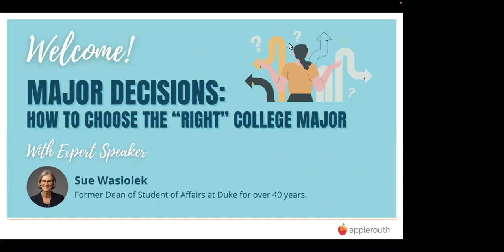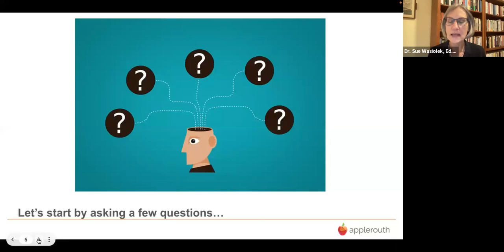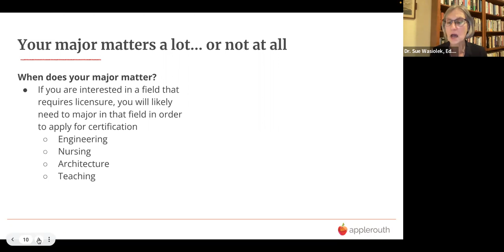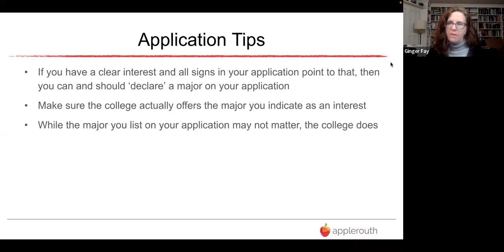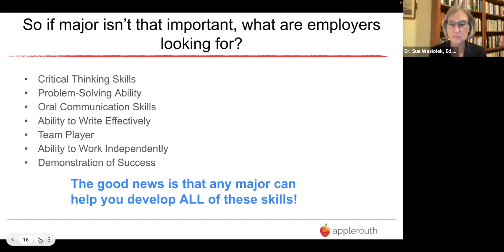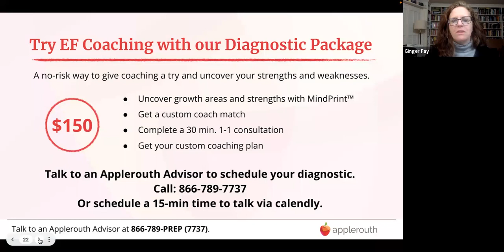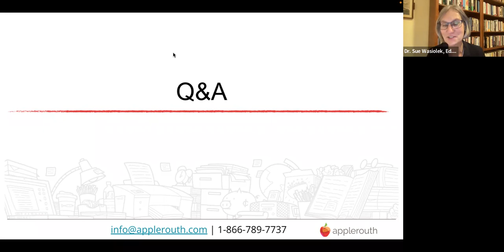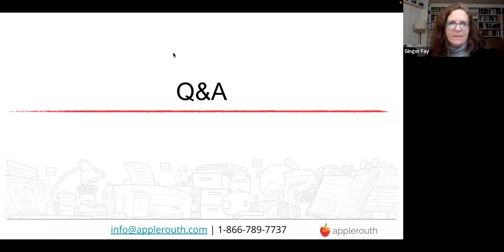Major Decisions: How to Choose the “Right” College Major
When it comes to choosing a college major, there are no easy or “right” answers. The path you choose will ultimately depend on a variety of factors, including where your interests lie, what you hope to do after graduation (if you know yet), and so much more. Join Sue Wasiolek, former Dean of Student of Affairs at Duke for over 40 years, for a behind-the-scenes tour of college majors and how to choose one.